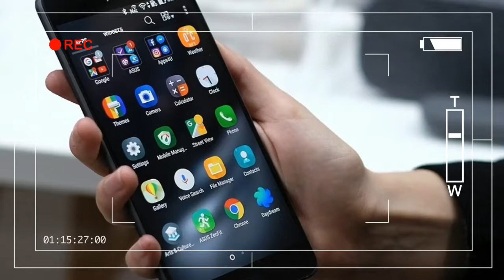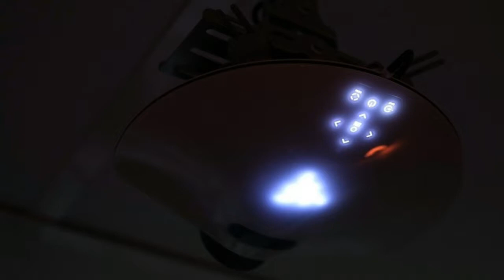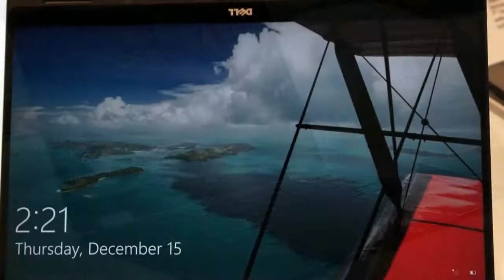Presenting the Best of CES 2017 winners!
Source : Presenting the Best of CES 2017 winners! we debated. We argued. One of us even yelled. After a long night of going through our list of finalists, our editors have finally settled on our winners for the official Best of CES awards. Below is our list of winners for each category, including our Best of the Best and our People's Choice winner too. Congratulations to all our finalists and winners!